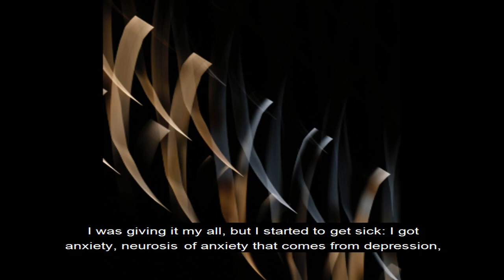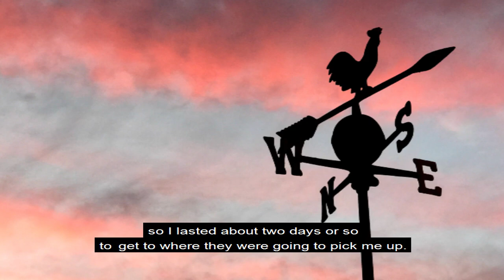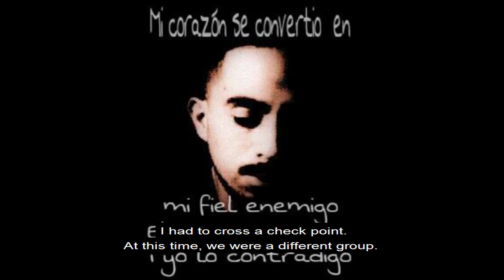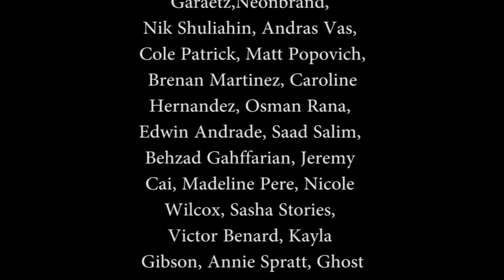140b. Cruzar la frontera es una jornada larga/ Crossing the Border is a Long Day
Rogelio es deportado y a pesar de que encuentra un trabajo en la Ciudad de México, se deprime por haber dejado a su hija pequeña en los Estados Unidos. Decide regresar. Aquí cuenta lo difícil que es el cruce, lo cerca que estuvo de morir en él. Narra cómo vio fallecer a un joven compañero de ruta, quien deseaba juntar dinero para regresar a México y casarse con su novia.

Rogelio is deported and event hough he finds a job in Mexico City, he is depressed by having left his daughter in the United States. He decides to go back. Here he recounts how difficult the crossing is, and  how close he was to dying while attempting it. He narrates how he saw one of his crossing partners die, someone who wanted to save up money to go back to Mexico and marry his girlfriend.